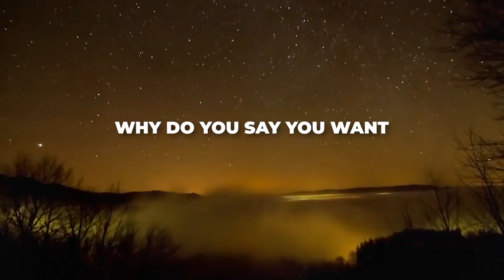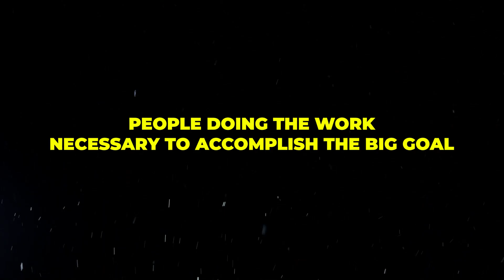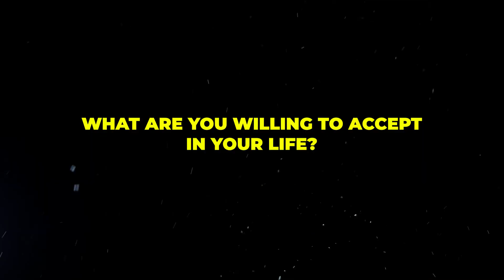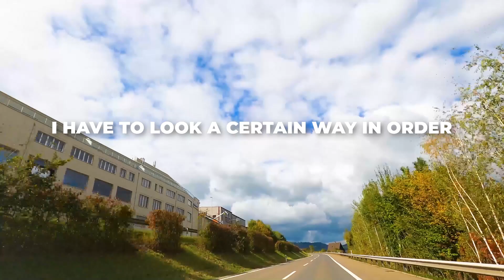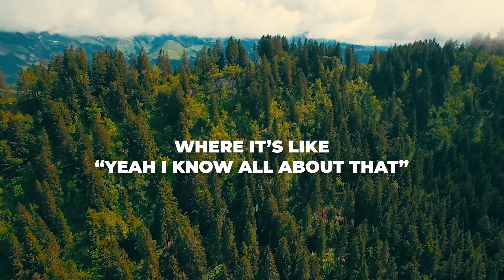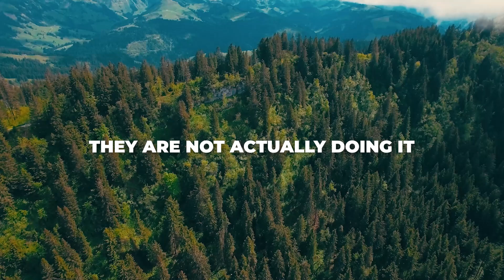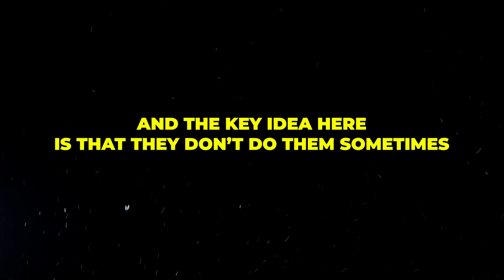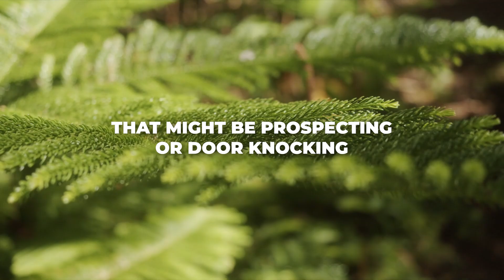7 Questions That Changed My Real Estate Career